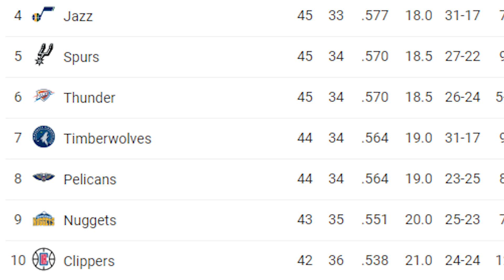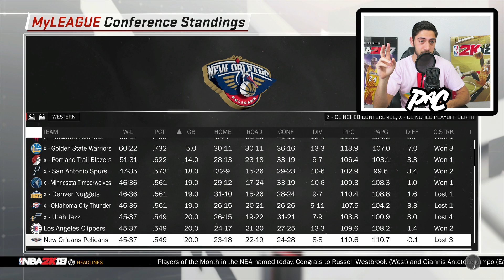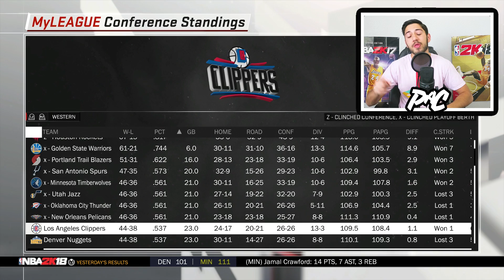Who Will Miss The Playoffs According To NBA 2K18?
In this video I talk about who will make the playoffs in the west and who will miss them. There are 7 teams left battling for a playoff spot and it probably wont be the clippers.

Who do you think will miss the playoffs? Leave it in the comments below!

Philippians 4:13